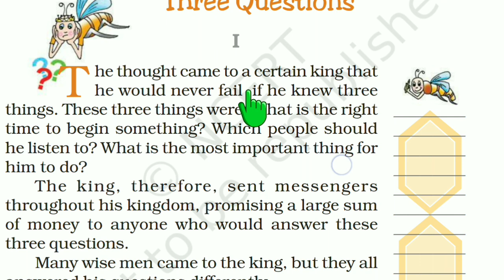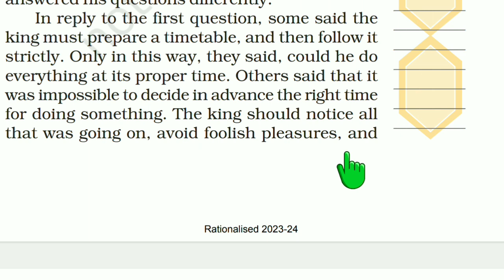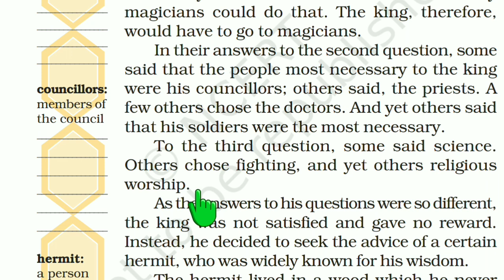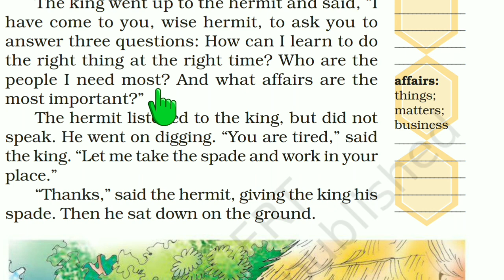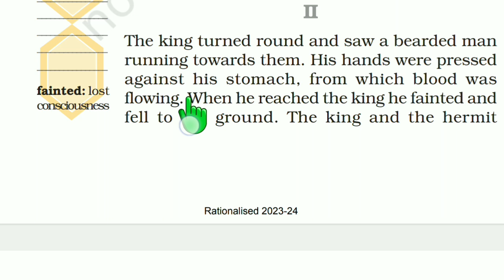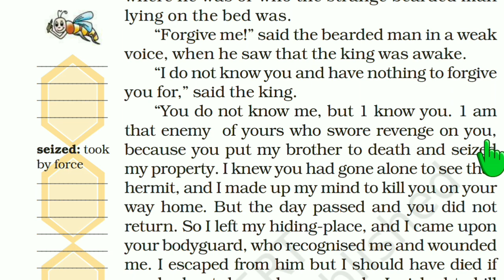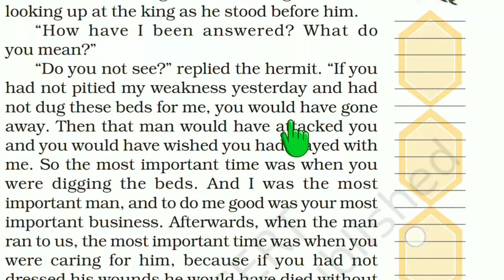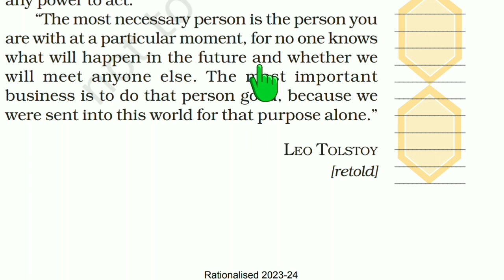Three Questions | Class 7 Ncert English Chapter 1 Odia Medium | KV | OAV | JNV | Class Seven Classes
Three Questions | Class 7 Ncert English Chapter 1 Odia Medium | KV | OAV | JNV | Class Seven Classes | Class Seven English Unit One Odia Medium | Three Question Odia medium classes Video